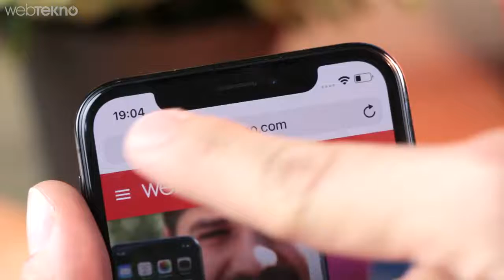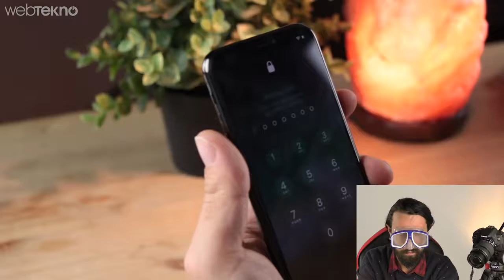Paranız Çok Olsa Bile iPhone X Almamak için 5 Sebep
Paranız Çok Olsa Bile iPhone X Almamak için 5